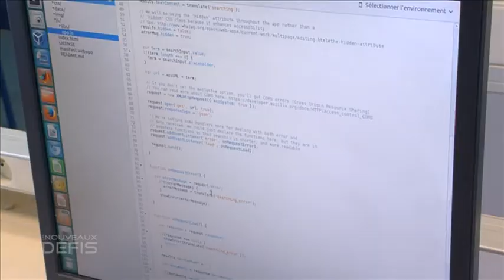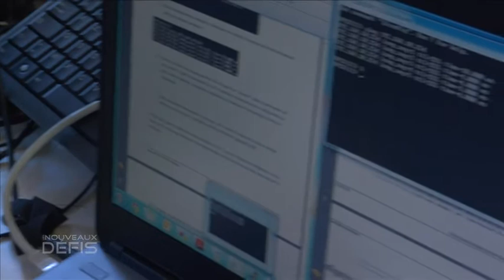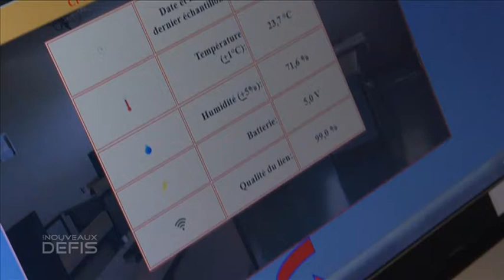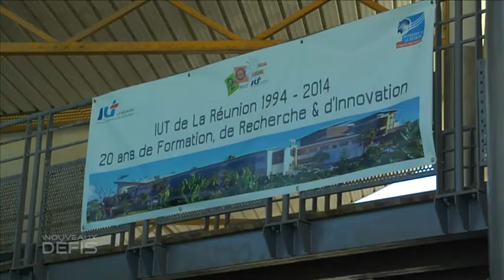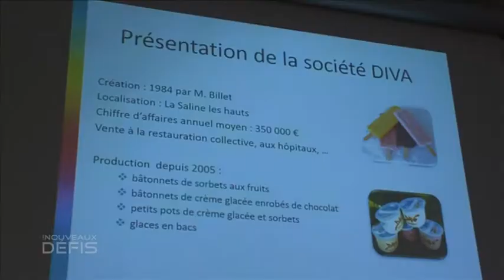IUT de Saint-Pierre (avril 2015)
L'IUT de la Réunion à Saint-Pierre, prépare les étudiants à des carrières orientées vers l'innovation technologique. L'enseignement s'y fait en lien direct avec des professionnels : une alchimie institut entreprise au service des formations en génie civil, des réseaux telecom du bâtiment ou encore de l'environnement.
(copyright ADIR, avril 2015)